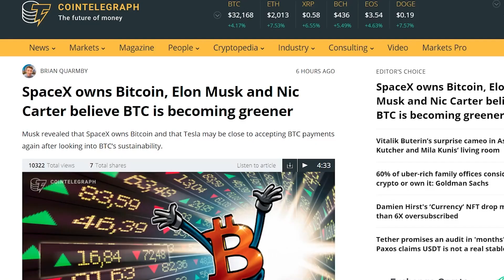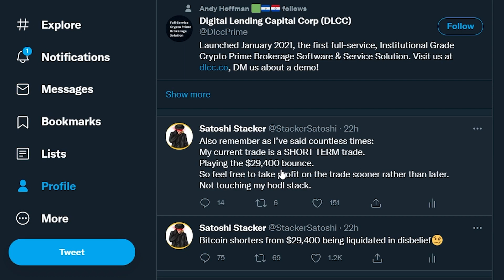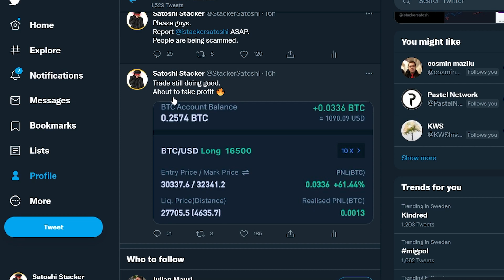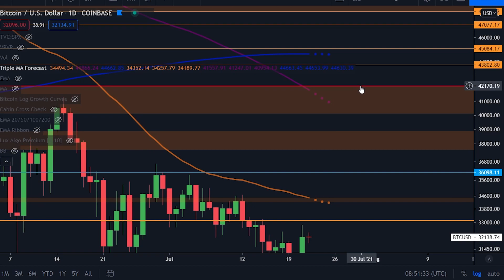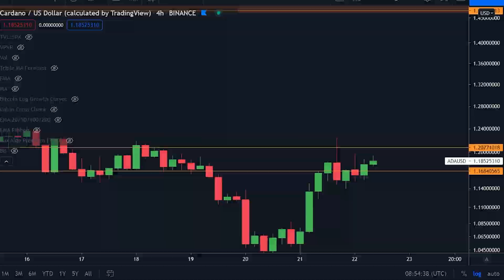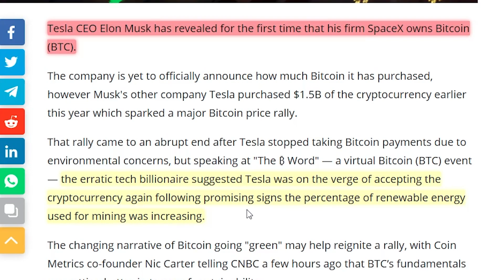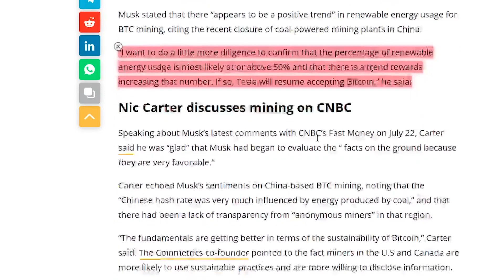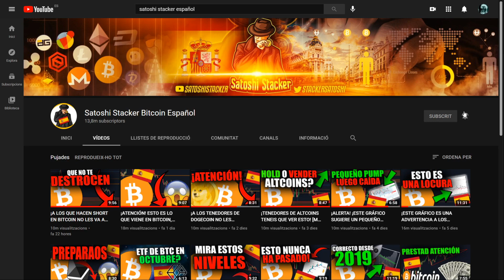TODO EL MUNDO SE ESTÁ PERDIENDO ESTE SIGUIENTE MOVIMIENTO DE BITCOIN! [Este es mi SIGUIENTE trade..]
Hoy hablamos de mi operación y lo siguiente que viene para bitcoin.

¡$1810 en bonos abajo!

¡BONIFICACIÓN DE $ 610!
¡BONIFICACIÓN DE $ 1,200!
¡TARIFAS MÁS BAJAS!

⛓ 🔗 Enlaces útiles 🔗 ⛓

DETALLES SORTEO:

Se recibe el token USDT en la dirección "Binance Smart Chain" (BSC) del ganador.